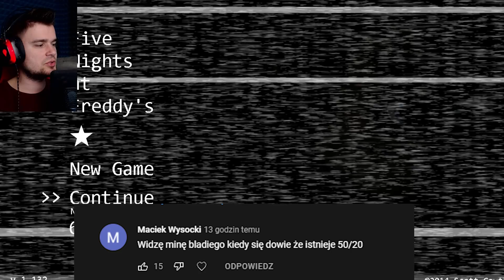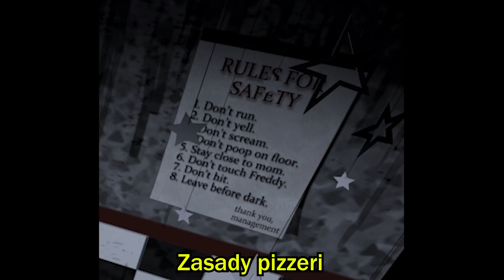BŁAGAM... ZATRZYMAJCIE TO PIEKŁO! | FNAF - Five Nights At Freddy's [#9]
Noc 6 to niezłe piekiełko! ;P